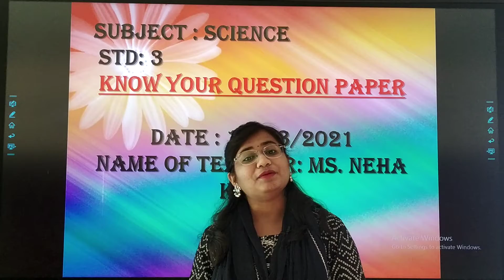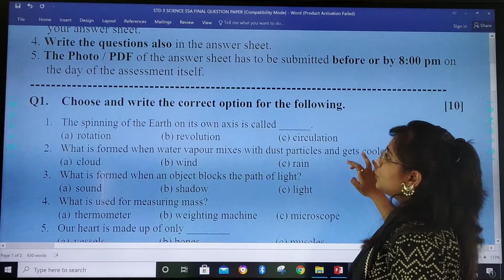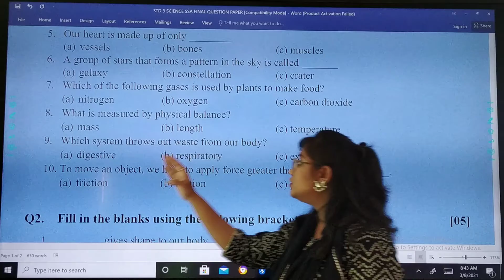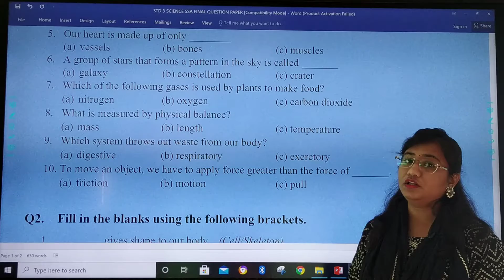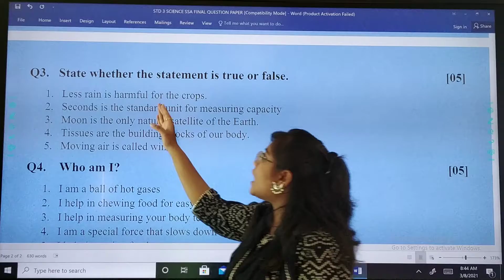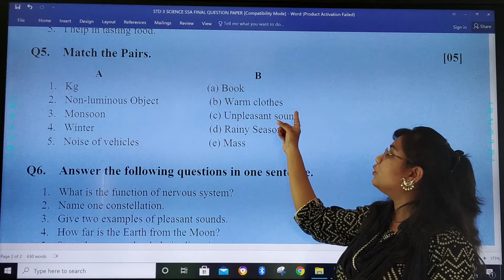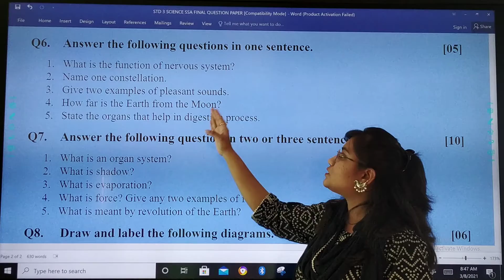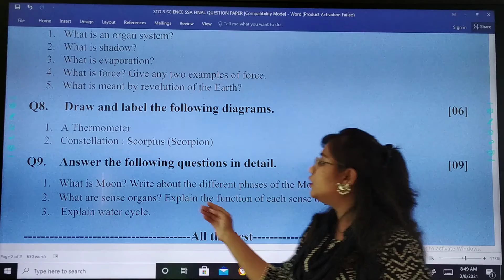15/03/21 STD : 3 // Science // Know your question paper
STD : 3 // Science // Know your question paper
Teacher : Ms. Neha Kotai